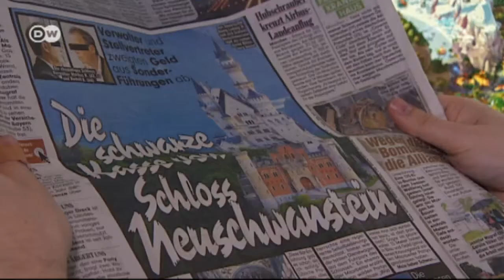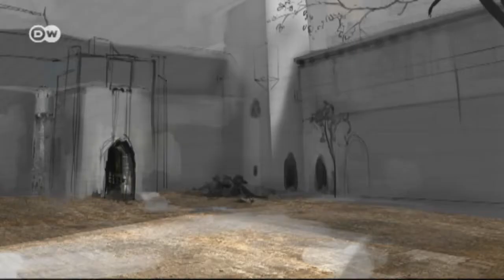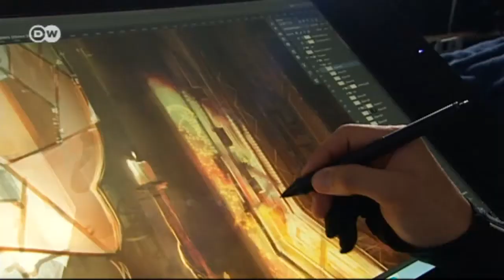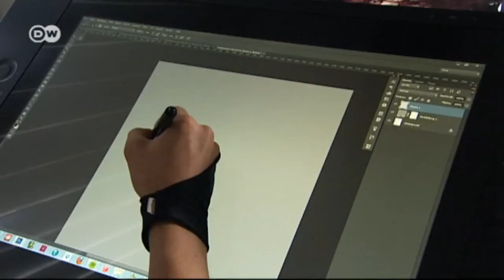El juego de computadora "Mystery of Neuschwanstein" | Euromaxx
El Castillo de Neuschwanstein en Baviera es una de las construcciones más famosas de Alemania y atrae a miles de turistas cada año. En el videojuego "Mystery of Neuschwanstein" los jugadores arrojan luz al misterio que rodea la muerte del Rey Luis II de Baviera. Fue desarrollado por la Firma "Chimera Enterteinment", que actualmente presenta sus nuevos productos en la Feria "Gamescon" de Colonia.